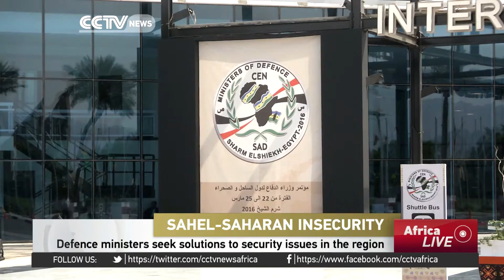Defence ministers seek solutions to security issues in the region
Defence ministers and officials of 27 African and Arab countries are winding up a two-day security meeting in Egypt. The meeting sought to explore military and counter-terrorism cooperation. Members have been discussing draft agreements on military cooperation, conflict resolution, and drug and arms trafficking.  Several of the bloc's members, including Egypt, are locked in wars with jihadist groups, who have killed thousands of people in attacks and taken control of some territories. The meeting in Sharm El-Sheikh, is the fifth CEN-SAD defence ministers' meeting since the bloc's founding in 1998.The group was founded in part to promote a free trade area among member states.